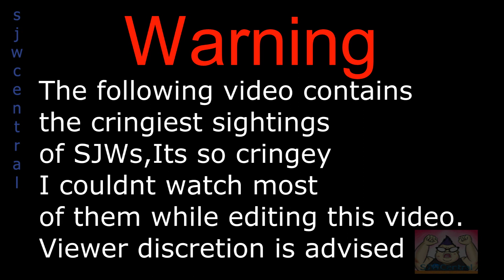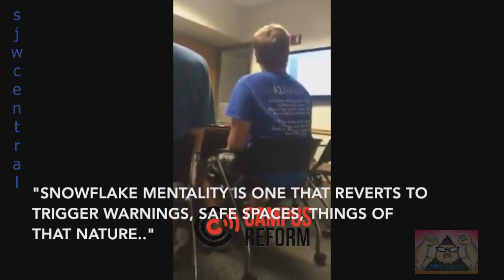SJWS FAILS AND CRINGE COMPILATION #17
A COMPILATION OF THE CRINGIEST FEMINIST BLACKLIVEMATTERS
AND SJWS